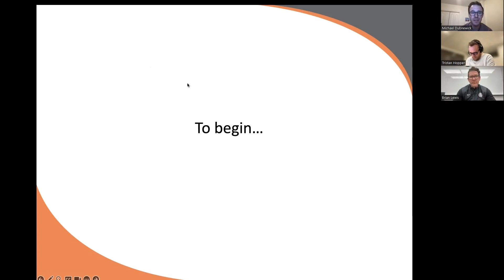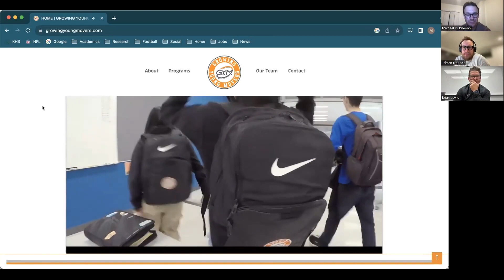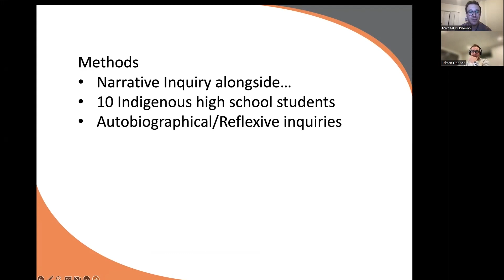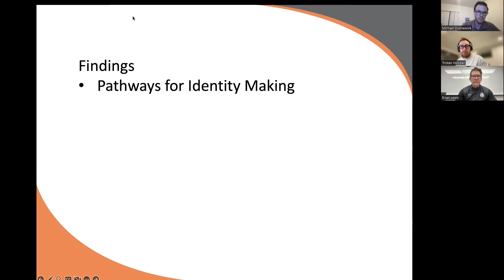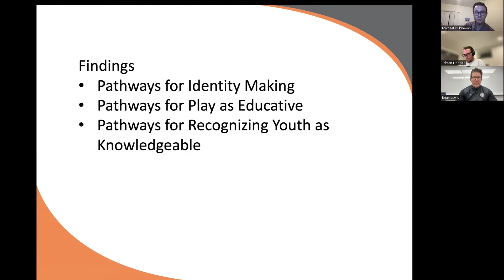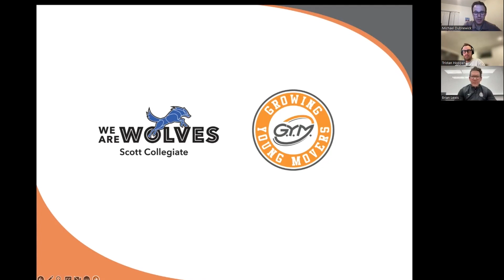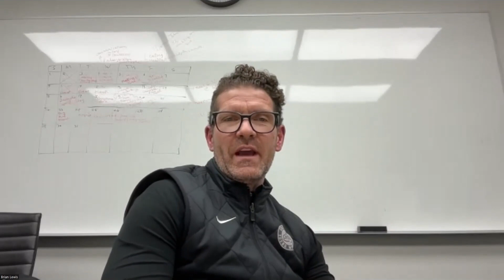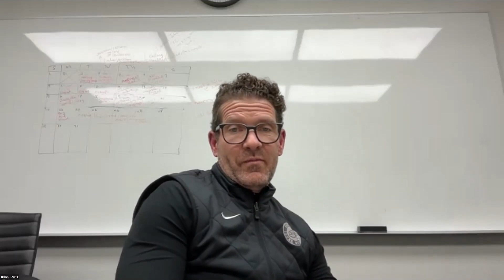McDowell Salon Series: Experiences of Indigenous High School Students in a Leadership Pathway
What does it mean to be a leader from an Indigenous youth’s perspective? This narrative study sought to explore the experiences of Indigenous youth as living leaders and how their stories can shape, or interrupt, the dominant deficit-based narratives that limit the complexity and particularity of youths’ lives.

Researchers: Brian Lewis, Michael Dubnewick, Tamara Ryba, Brett Kannenberg, Tristan Hopper, Sean Lessard, Joseph Naytowhow.